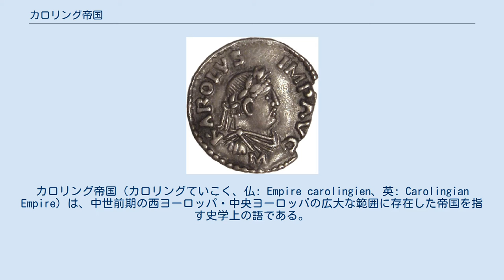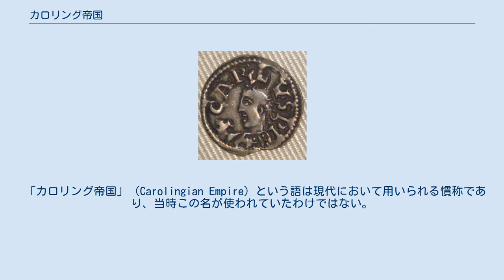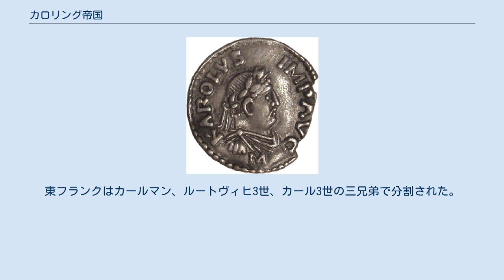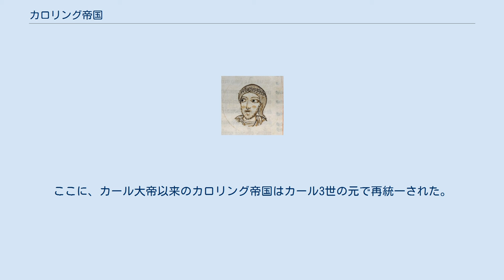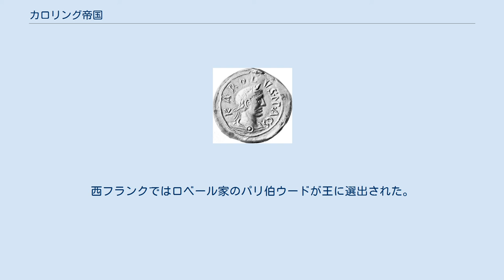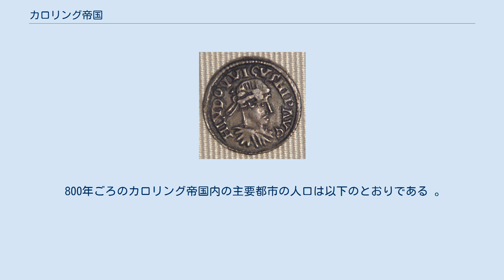カロリング帝国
カロリング帝国（カロリングていこく、仏: Empire carolingien、英: Carolingian Empire）は、中世前期の西ヨーロッパ・中央ヨーロッパの広大な範囲に存在した帝国を指す史学上の語である。
概ねカロリング家の勢力が拡大した8世紀後半からヴェルダン条約（843年）までの期間を指して用いられる。
ただし、その指し示す範囲は明確には定まっておらず、始点としてピピン3世の即位や、終点としてベレンガーリオ1世の死去（924年）などが用いられる場合もある。
 カロリング家のピピン3世は751年にメロヴィング家のキルデリク3世を廃してフランク王位に登り、ピピンの子カールは774年にイタリア半島を征服してイタリア王（ランゴバルド王）位も獲得し、800年にはローマにおいて教皇レオ3世によりローマ皇帝としても戴冠された。
その息子ルートヴィヒ1世が840年に死去すると内乱が勃発し、843年のヴェルダン条約でカール大帝以来の版図は中部フランク王国、東フランク王国、西フランク王国の3つに分裂した。
帝位は中央フランク王が継承したものの、その権威は東西の兄弟国まで及ばなかった。
とはいえ、名目上の全「帝国」領の統一性は認知され続けた。
 884年、カロリング帝国はカール3世の元で再統一された。
しかし彼が888年に死去すると帝国は分裂され、以降かつての姿を取り戻すことはなかった。
しかもその後継諸国のほとんどでは地元の貴族が王に擁立され、唯一東フランク王国がカロリング家の血統を911年まで継続して保った。
なお西フランク王国では893年にカロリング朝が復活し、987年まで続いた。
 その支配の及んだ領域は1,112,000平方キロメートル (429,000 sq mi)と推定され、人口は1000万人から2000万人に及んだとされる。
 南辺ではイベリア半島のコルドバ首長国、824年からはパンプローナ王国とも接し、北東ではデンマーク、西ではブルターニュと接していた。
そして東方のスラヴ人やアヴァール人に対しては、これを征服することで国境線を東進させていった。
またカロリング帝国はイタリア全土（教皇領を除く）の領有を主張し、東ローマ帝国やランゴバルド王国系のベネヴェント公国と対立した。
 「カロリング帝国」（Carolingian Empire）という語は現代において用いられる慣称であり、当時この名が使われていたわけではない。
帝国の公用語だったラテン語では、普遍王国（universum regnum、「地域王国」の対義語）、ローマ人とフランク人の帝国 (Romanorum sive Francorum imperium)、ローマ帝国 (Romanum imperium) 、キリスト教帝国 (imperium christianum) など様々な呼称が見られた。
 カロリング家の祖であるカール・マルテルは、フランク王でこそなかったものの、王国の宮宰として事実上ピレネー山脈以北の西ヨーロッパにおける絶対的な権力を有していた。
彼の時点で後のカロリング帝国の版図の大部分はすでに形成されており、彼の死後にフランク王国の版図に加えられたのはザクセン、ロンバルディア、スペイン辺境領くらいのものである。
 またカール・マルテルは、カロリング帝国と中世ヨーロッパの重要な特徴である封建制と実力主義体制の原型を構築した人物でもある。
これらは彼の息子、孫の代でさらなる改良を加えられていく。
さらに彼は、732年のトゥール・ポワティエ間の戦いでイスラーム勢力のキリスト教ヨーロッパ世界への侵入を阻止したという点でも重要な人物である。
それまでは、ベルベル人の軽騎兵とアラブ人の重騎兵が融合したサラセン軍はおよそ不敗であり、イベリア半島を征服した勢いのまま西ヨーロッパを席巻するかのように思われていた。
それはキリスト教世界にまだ鐙が伝来しておらず、騎兵力で圧倒的に不利だったためでもある。
トゥール・ポワティエ間の戦いでの勝利で、カールはマルテル（鎚）の称号を得た。
歴史家のエドワード・ギボンは著書『ローマ帝国衰亡史』の中でカール・マルテルを中世最高のプリンスと称えた。
 カール・マルテルの息子ピピン3世は、ローマ教皇ザカリアスの承認のもとで、もはや名ばかりの存在だったメロヴィング朝の王を廃位し自らフランク王に即位した。
彼が死去し、その息子カール1世（大帝）の治世が始まったのは768年のことである。
当初彼は弟のカールマンと共同統治してい...